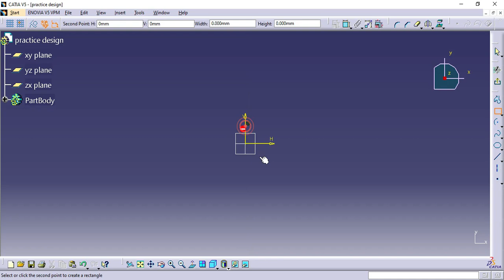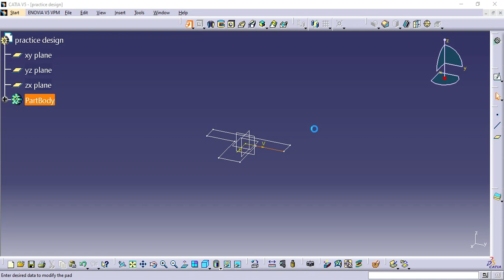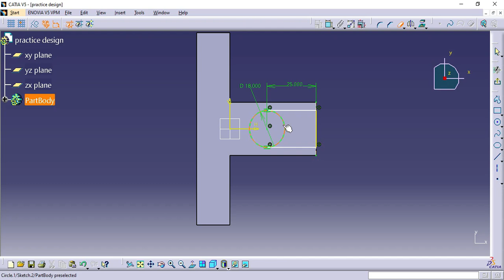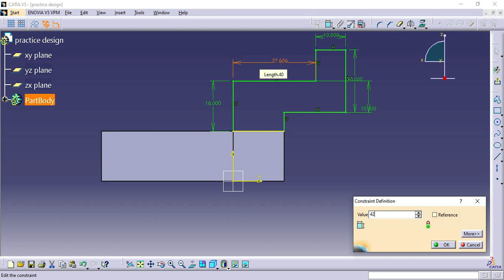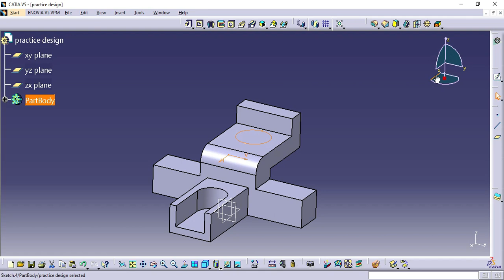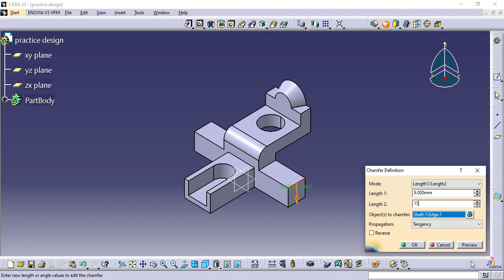Practice design 12 in catia v5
How to Create a 3D Model from 2D Drawing in CATIA V5 (Beginner's Guide)

In this tutorial, I will show you how to create a 3D model from a 2D drawing in CATIA V5. This is a beginner-friendly tutorial, so no prior experience with CATIA is required.
we will learn how to use the sketching tools to create the 3D model.
I will walk you through each step of the process in detail.
By the end of this tutorial, you will be able to create a 3D model from a 2D drawing in CATIA V5. You will also have a better understanding of the 3D modeling process in CATIA.

If you have more interest in 3d modelling, you can watch the following tutorial that might excite the 3d modelling enthusiastics and these videos will also helpful for engineers especially mechanical engineering and aeronautical engineering students.